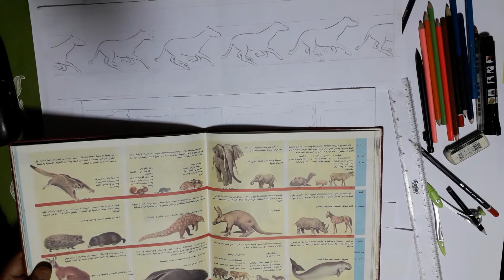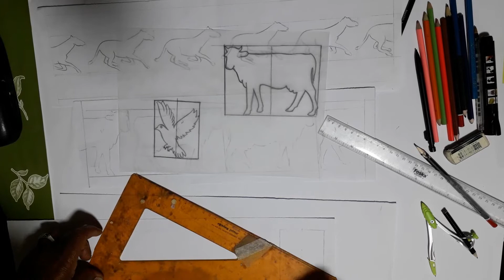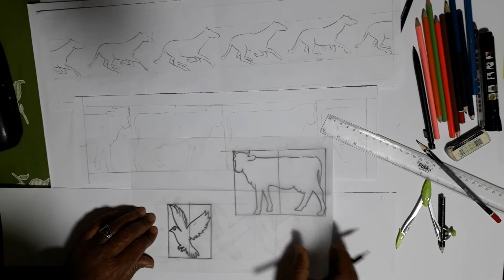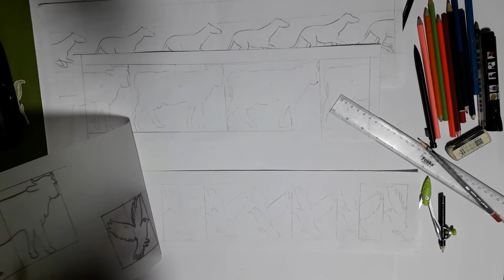زخرفة شريط la frise باعتماد مبدئي النمنمة و التكرار السنة الثانية شعبة الخشب.